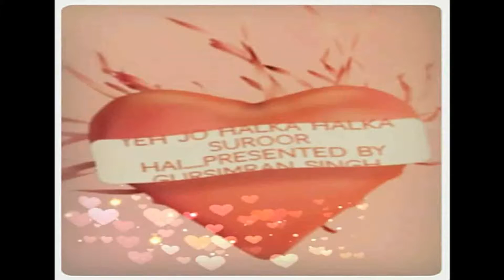Yeh jo halka halka suroor hai........Presented by Gursimran Singh with credits Angad Singh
Also Check out latest news about Angad Singh Singh Birthday on 8.3.14...Do remember to wish him.